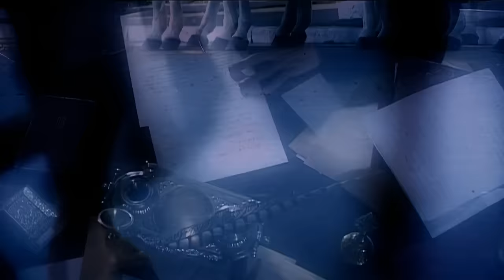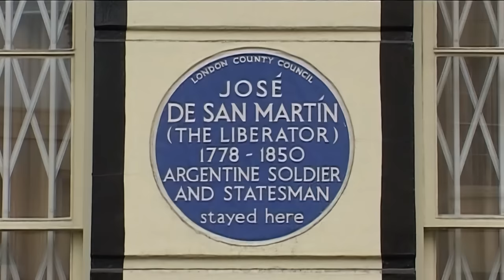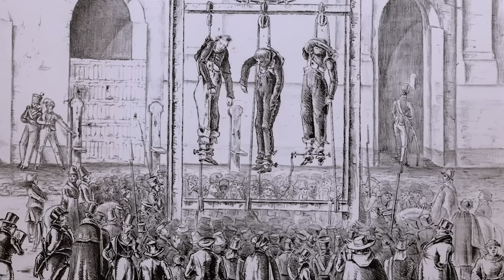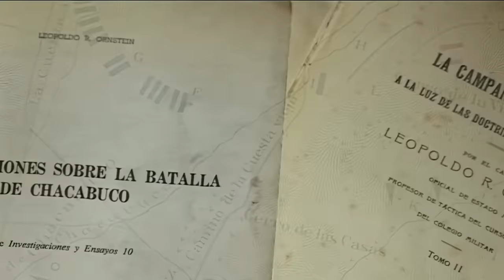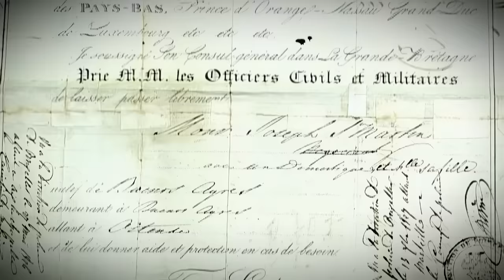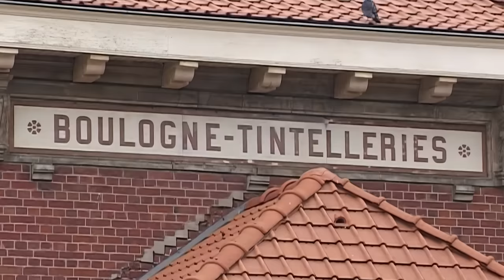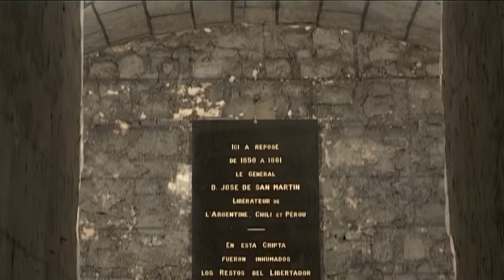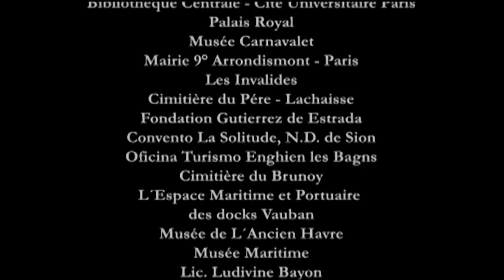El exilio de San Martín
Remasterización completa en HD con I.A. en 2023.

Después de haber combatido en varios países y librando victoriosas batallas, José de San Martín parte con su pequeña hija, que apenas conoce, hacia un destino incierto.
El exilio de San Martín está cruzado por la melancólica idea del regreso. Un regreso que jamás habrá de concretarse. Distancia, ausencia, lejanía. ¿Son acaso estos rasgos, fundantes del alma de los argentinos? El Padre de la Patria que finalmente deja, para bien y para mal, solos a sus lejanos hijos.

Guión, producción y dirección: Alejandro Areal Vélez . Producción Ejecutiva: Jorge Poleri . Jefa de Produccion: Cecilia Diez. Voz de Alfredo Alcón . Narración Guido D´álvo, Beatriz Dellacasa y Leandro Bardach, Con Alberto Ivern, Paula Petrolito y Fernando Ferrer. Director de Fotografía: Roberto Moreno . Música: Edgar Ferrer . Dirección de Sonido : Javier Farina - Marcelo Cavalli . Edición : Américo Crugnale - Alejandro Areal Vélez . Arte: María José Bochatey . Arte Digital: Alejandro Sáenz . Maquillaje : Belen Ledesma - Nicolás Rey . Casa Productora : Fragmentos.
Con el apoyo del INCAA . Finalista Premios Martín Fierro.

MUY BUENA / Una estructura que permite jugar al suspenso cinematográfico, a pesar de tener como eje al más importante prócer de la historia nacional.   LA NACIÓN

MIRADA LÚCIDA Y EXQUISITA Tiene una estética que atrae al espectador. Vida de un San Martín tan íntimo y noble que se convierte en una figura emocionante.   LA PRENSA

MUY BUENA / Una minuciosa y monumental investigación. Coherencia estética y un lenguaje dinámico convierten a este trabajo en un ejemplar documental histórico.   PERFIL

MUY BUENA / El film, riguroso, es el registro de esos 26 años que San Martín pasa en Bélgica, Inglaterra y Francia en compañía de su hija, siempre pensando en volver.  REVISTA NOTICIAS

BUENA / Gustará a los interesados en la historia por su buena documentación y atractiva exposición de los hechos.   ÁMBITO FINANCIERO

MUY BUENA / Ajustada narrativa. Con verdadero rigor e inusual atractivo. Siempre nos aporta elementos valiosos; recreaciones tan medidas y ajustadas que por momentos asombran.
REVISTA SIN CORTES

BUENA / Una investigación rigurosa, el relato de aspectos poco conocidos de la vida de San Martín, recreaciones y Alfredo Alcón leyendo fragmentos escritos por el prócer.  CLARÍN

FILME PROFUNDO Y OPORTUNO / Puede encuadrarse dentro de un suspenso desatado frente a un secreto, y nos deja pensando en nuestra calidad de argentinos.     JUAN CARLOS ARCH

VALIOSA APROXIMACIÓN / El mayor mérito es haber logrado que el interés no decaiga en ningún momento, permitiendo un acercamiento al ser humano de carne y hueso.  LEEDOR.COM